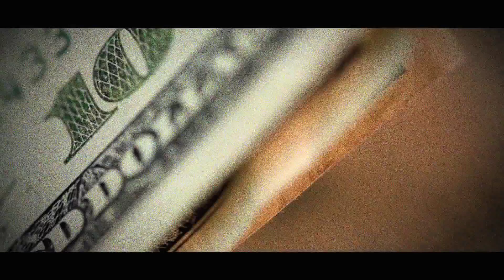Mercenary Ops - Trailer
Trailer de Mercenary Ops publicado por Kalends Publishing.

Desarrollado por: Yingpei Games, Ltd.
Plataformas: PC
Género: third-person shooter / Disparos en tercera persona
Tipo: Free to Play